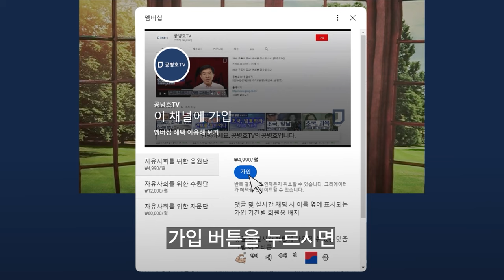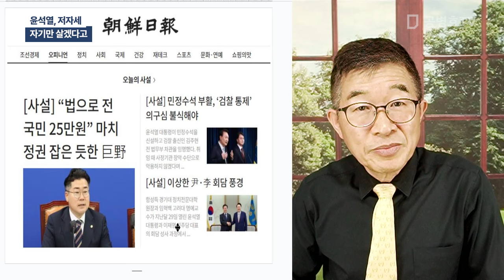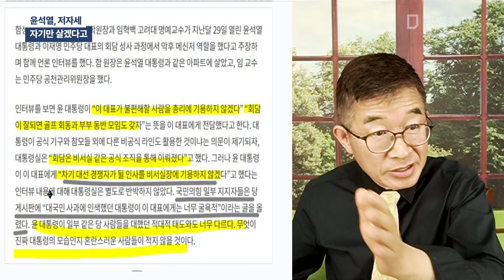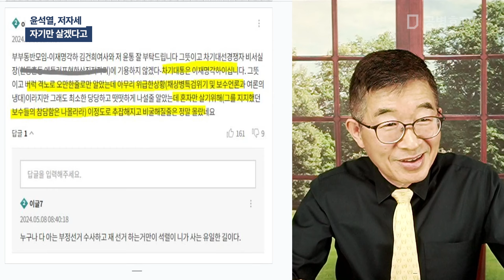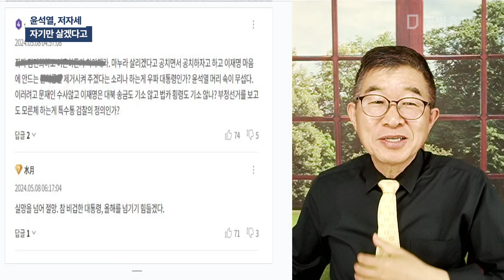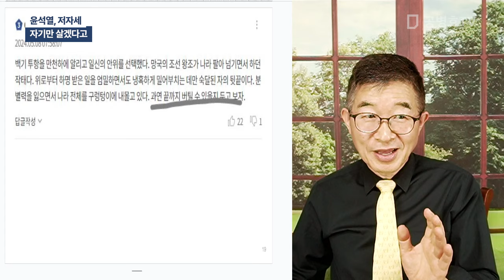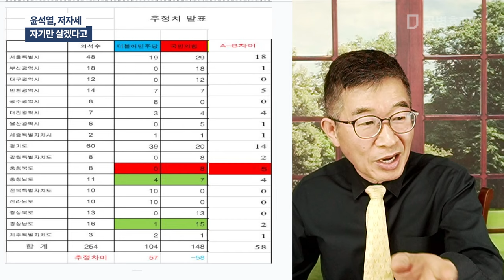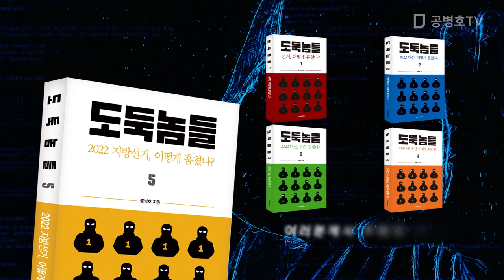윤석열, 저자세 / 자기만 살겠다고 [공병호TV]